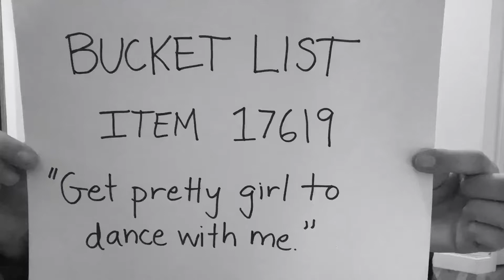Dancing With Myself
Quarantine Creation
Song: Dancing With Myself by Billy Idol
Editing/Choreo: Kathleen Laituri